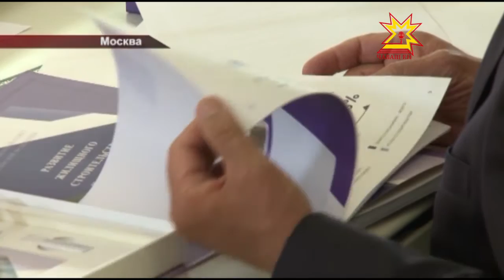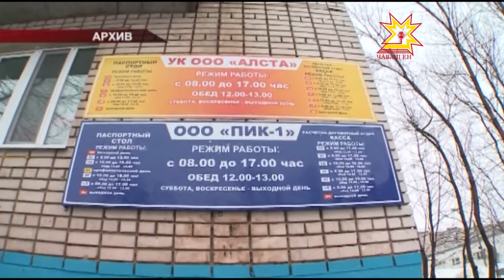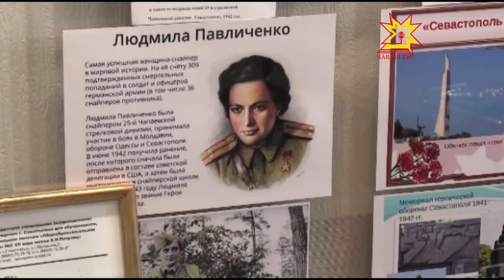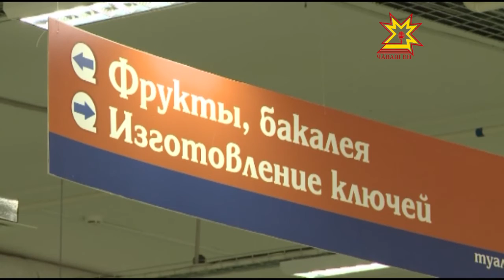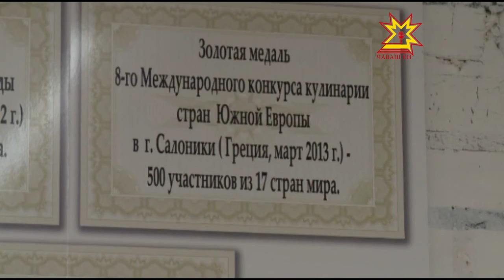Республика 17 05 2016 на русском языке Вечерний выпуск